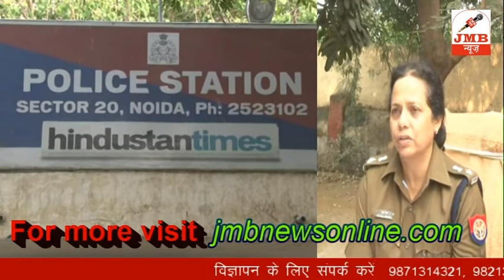नोएडा : नशे के सौदागरों के खिलाफ पुलिस की बड़ी कार्यवाही, एक महिला सहित 5 गिरफ्तार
नोएडा : वरिष्ठ पुलिस अधीक्षक के आदेशानुसार पुलिस अधीक्षक नगर व क्षेत्र अधिकारी नगर के निर्देशन में जनपद में नशे के सौदागरों के खिलाफ चलाये जा रहे अभियान के तहत थाना सेक्टर 20 पुलिस को मिली बड़ी कामयाबी हासिल हुई है।
थाना सेक्टर 20 पुलिस टीम अपराधियों के धड़पकड़ के लिए चेकिंग अभियान चला रही थी, कि तभी पुलिस को मुखबिर ने सूचना दी कि बैंक ऑफ इंडिया सेक्टर 9 के पास बने शौचालय के सामने तीन मंजिल मकान के निचले हिस्से के एक कमरे में एक महिला व चार पुरुष अवैध गाँजे/स्मेक की पुड़िया सील कर रहे है व उसे बेचने की फैक्ट्री चला रहे है। इस समय उनके पास भारी मात्रा में अवैध गांजा/स्मेक व गांजा बिक्री के हज़ारों रुपये व फैक्ट्री चलाने वाले उपकरण उन मौजूद है।